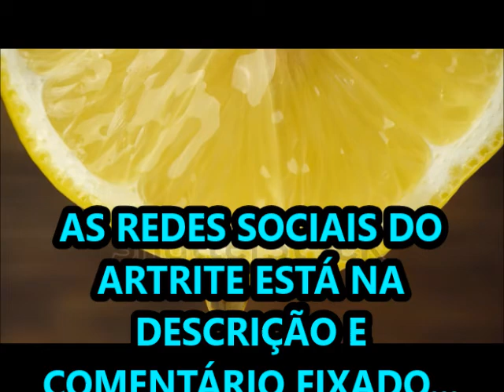Saiba os benefícios que o limão pode trazer para nossa saúde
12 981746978